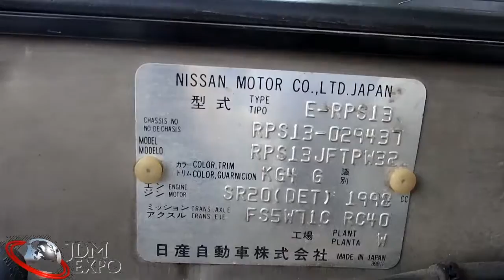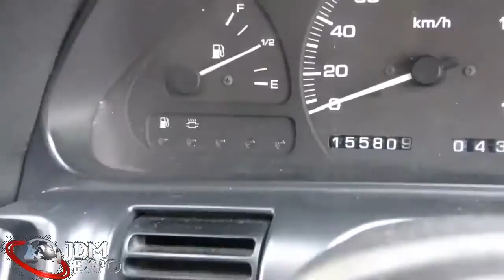SX 180 for sale JDM EXPO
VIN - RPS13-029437